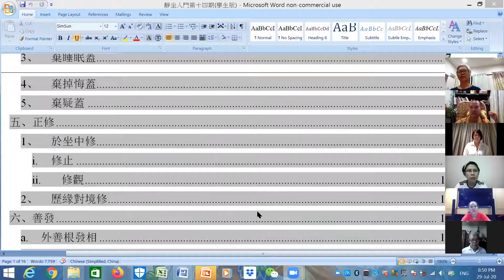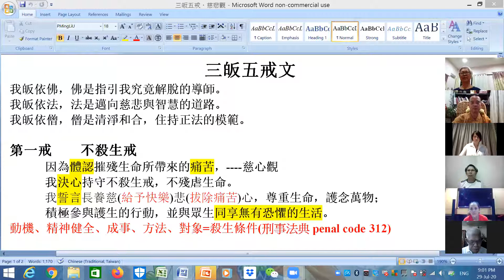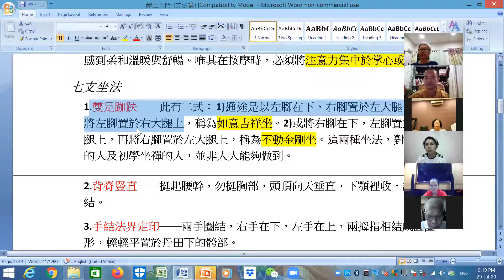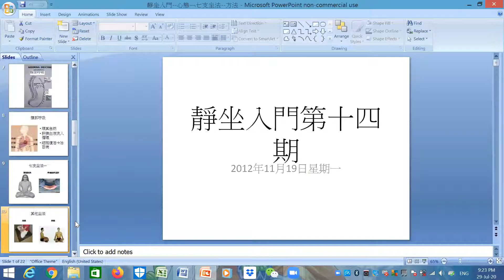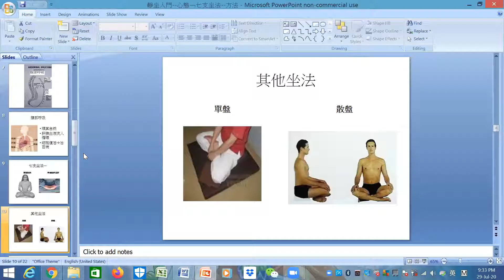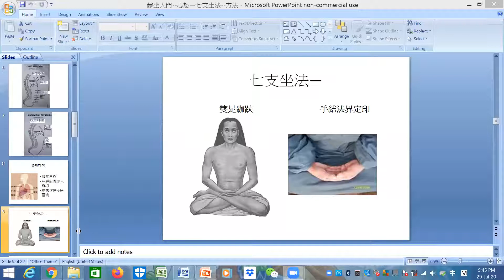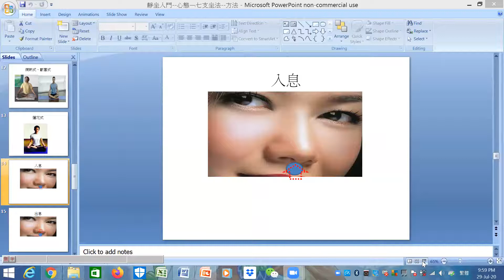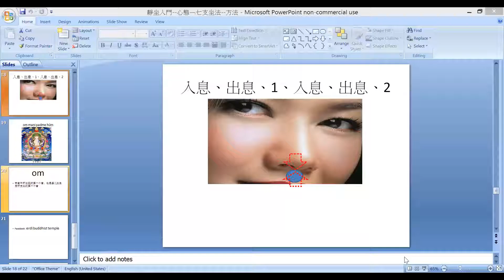靜坐入門--20200729-方法篇